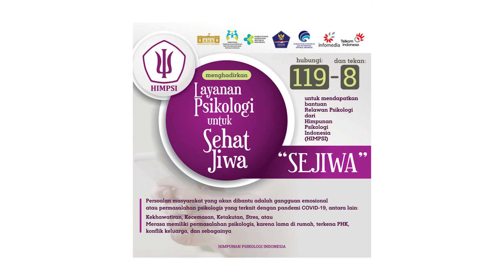Apa Sih Sehat Paripurna Itu? | Undana Podcast E03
Apa sih yang terbesit di benak teman Undana saat mendengar kata "sehat paripurna, psikolog, atau pun psikiater?"

Bagi sebagian Millenials dan Gen-Z, bicara soal mental health issues udah bukan hal tabu lagi, tapi bisa beda cerita dengan beberapa golongan usia tertentu yang kerap kali masih melekatkan stigma negatif pada masalah kesehatan mental.

Follow us on "FB Fanpage, Instagram & Twitter @undanaofficial"